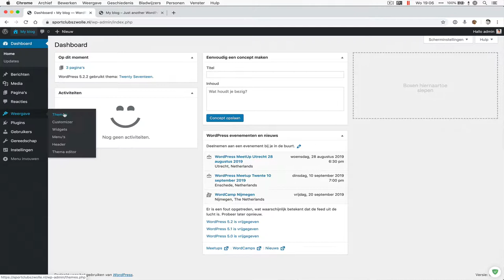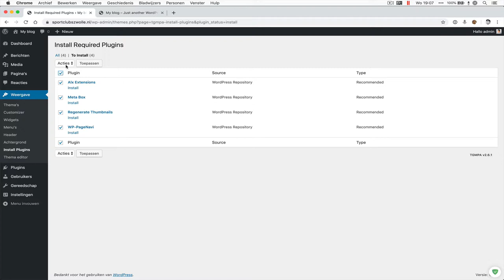Wordpress thema installeren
In deze handleiding laat Noëll Taravati je zien hoe je snel en eenvoudig een gratis Wordpress thema installeert. Heel handig en zo gepiept.